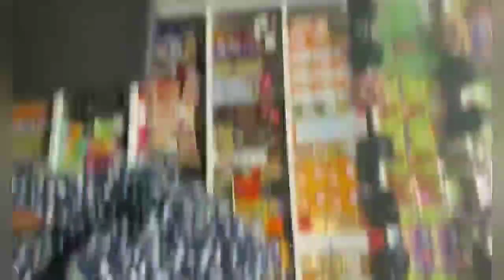VIDEO: TAZAMA DUKANI KWA NANDY KULIVYOFURIKA WATEJA WANATAKA SHUSHI YA NANDY ZANZIBAR UTAPENDA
NANDY ALIVYOMFANYIA BILLNAS BIRTHDAY PARTY MAHABA, MABUSU MOTO MOTO/NANDY MJAMZITO..?
KUHUSU JINA LA MTOTO WA BILLNASS & NANDY! | BILLNASS AFUNGUKA
BILLNASS AFICHUA NANDY ALIVYOKUBALI KUWA MCHEPUKO WAKATI AKIWA NA MPENZI MWINGINE "NILIMCHAGUA YEYE"
KUMBE NANDY ALIANGUKA NA MIMBA YAKE KWENYE HARUSI, BILLNAS HAKUTAKA HATA KUONA, AFUNGUKA A - Z
Billnass X Nandy - Bye (Official Music Video) SMS [Skiza 8091595] to 811
Nandy - Party feat. Bill Nass & Mr Eazi (Official Video)
Billnass x Nandy - Bye (Official Music Audio) SMS [Skiza 8091595] to 811
Nandy Featuring Billnas - Do Me (Official Video)
Billnass Ft Nandy - Bugana (Official Music Video)

HATIMAYE NANDY AJIFUNGUA MTOTO WA KIKE, BILLNASS AFUNGUKA KWA FURAHA - "ASANTE MKE WANGU"
HALI YA NANDY BAADA YA KUJIFUNGUA MTOTO WA KIKE RAFIKI YAKE AENDA KUMPA HONGERA
NANDY AMEJIFUNGUA MTOTO WAKIUME,BILNASI ASEMA HAYA KUMSHUKURU
NANDY ASHIKWA NA UCHUNGU AKIWA NYUMBANI AKIMBIZWA HOSPITAL BILLNASS ACHANGANYIKIWA MWIJAKU AMTULIZA
VITUKO VYA NANDY MAMA KIJACHO WENZAKE WAMCHEKA PUA YAKE ILIVYO KUA KUBWA
😭Nandy Ameangua Kilio Wakati Akionesha Chumba Cha Mtoto Wake, Tazama Kilivyo Kizuri Kimepambwa Haswa
NANDY AJIFUNGUA MTOTO WA KIUME BILLNASS APATA PACHA
Mahali 10M kumbe alikuwa na mimba Nandy ajifungua mtoto wa billinass amepost akisema

NANDY AMEJIFUNGUA' Video Ya Nandy Akiwa Na Mtoto Hospital, Kila Mtu Amefurahia, Ukweli Huu Hapa
Whaat! CHANZO Cha MTOTO Wa NANDY Kuzaliwa na TATIZO, WOLPER Atajwa, MANGE Aibua
NANDY AJIFUNGUA SALAMA MTOTO NA MAMA WAKO SALAMA BILLNAS AFANYA HILI BAADA YA KUMUONA MWANAE
NANDY AFUNGUKA BILLNASS KUWA NA MTOTO “MTOTO WAKE, MIMI NATAKA MTOTO, AKIAMUA”
NANDY AJIFUNGUA SALAMA BILLNASS AFURAHIA KUITWA BABA VIDEO HII YAMUONYESHA MTOTO WAO KAZURI
JENNIFER KANUMBA AMWAGA MAUNO AONYESHA KIPAJI CHAKE KINGINE CHA KUCHEZA UTASHANGA SINGELI YAMBAMBA
KWA MARA YA KWANZA JOKATE AJIBU KUHUSU MIMBA YAKE AMKATAA FRED VUNJA BEI